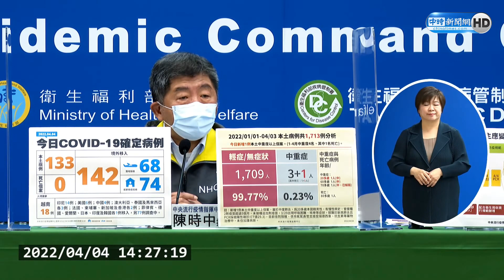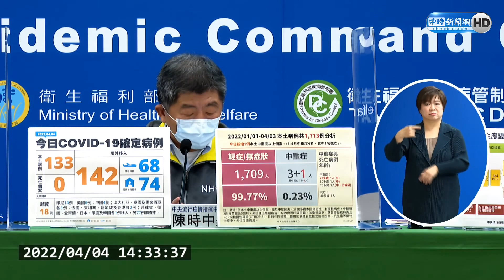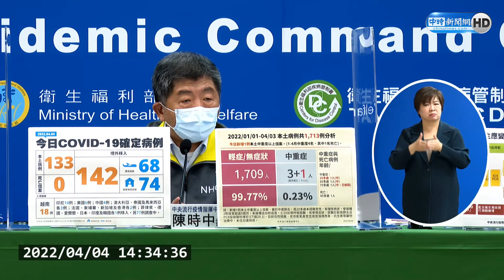港星王喜控PCR捅鼻見血 陳時中說重話「台灣有台灣的法律」｜中時新聞網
香港演員王喜入境台灣採檢，自曝鼻腔被捅到流血，怒指採檢護理人員「推頭」導致鼻腔流血，且事後還落跑。中央流行疫情指揮中心指揮官陳時中鄭重回應，「來者是客，任何不舒服我們都表達歉意」；但陳強調，「台灣有台灣的法律」，採檢場所視同醫療機構，不允許對醫護人員有行為或語言暴力。

【相關新聞】
港星機場PCR濺血　陳時中說重話「台灣有台灣的法律」